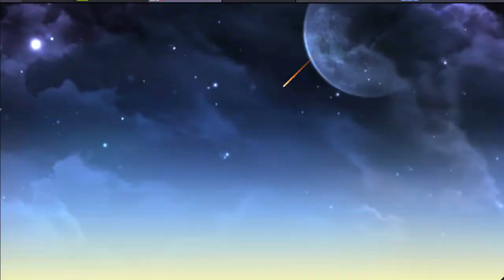[Soccer Spirits] PvP 22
Galaxy League 3083 ELO rating
berrypot (13876 TA) versus Bombypupe (13807 TA)

went out to do something while this match played out, if you were wondering why i wasn't clicking on players